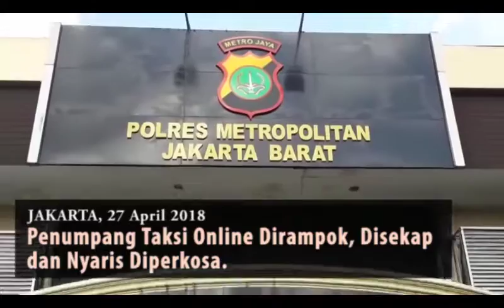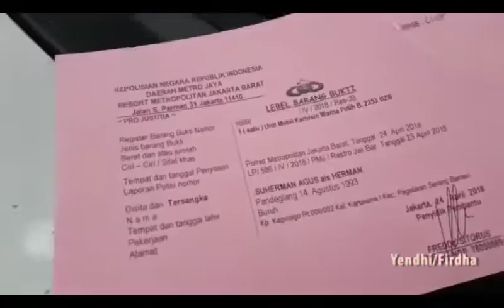Penumpang Taksi Online Dirampok, Disekap dan Nyaris Diperkosa